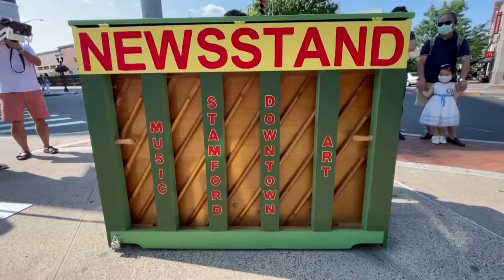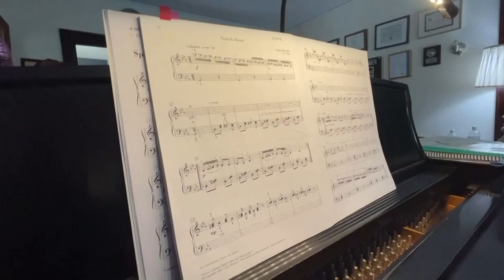Meet a pint-size U.S. piano prodigy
Brigitte Xie reads music, can play Beethoven's Sonatina in F Major and has won a spot to perform at Carnegie Hall. She is 4 years old.

Brigitte's feet dangle above the ground when the petite girl sits on the piano bench, her hands moving gracefully across the keyboard.

With long brown hair in a ponytail and bow, she casts her dark eyes shyly downward when her mother, Nicole Sun, asks if she likes piano and if it was fun. "Yeah, fun," Brigitte replies.

On a breezy Saturday afternoon in downtown Stamford, Connecticut, a group of children from 4 to 12 years old in fancy dresses and suits held an outdoor piano recital outside of a steakhouse while cars zoomed by.

Brigitte's fingers glided somewhat effortlessly over an out-of-tune piano with the keys sometimes sticking. The piano was one of 25, part of an exhibit called "The Piano Project, Art in Public Places in Stamford Downtown."

Twelve-year-old Cary Wang's hands flew across the piano as he poured emotion into Chopin's Revolutionary Etude.

He said he's been playing since he was 5 years old and Brigitte's and his first piano teacher, Felicia Feng Zhang, taught him how to express himself through the music.

"That piece that I just did, Revolutionary Etude... it's a war between Poland and Russia," he said. "So I need to interpret the sound of the war into the piece... and I can interpret that into the details."

Cary has played at Carnegie Hall six times and is currently enrolled in Manhattan School of Music's pre-conservatory training program.

Earlier in Greenwich, Brigitte practiced the sonatina, reading notes, at Zhang's home.

Brigitte's father, Tao Xie of Ridgefield, Connecticut, signed her up for piano lessons on Zoom about a year ago to give her something to do during COVID-19 lockdown. "At the beginning, I never expected that she's going to be a prodigy or anything," he said. "But yeah, it turns out it's amazing."

Brigitte was the youngest winner of the prestigious Elite International Music Competition, which earned her a spot at Carnegie Hall. She was supposed to play at Carnegie Hall as part of the American Protégé International Music Talent Competition in November 2020. That got postponed to this November and might be postponed to November 2022 due to COVID-19.

Brigitte's mother gives credit to Zhang.

"Brigitte came to me when she was just two months after three years old," her teacher said. "From the lessons, I observed she has a curious mind and she loves to learn. We call that passion."